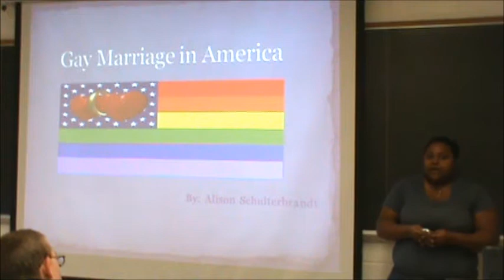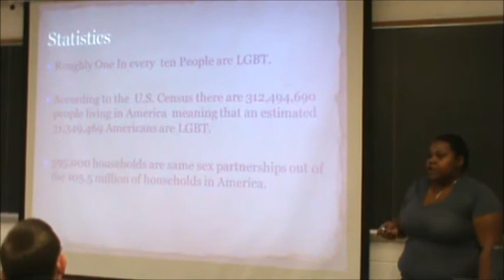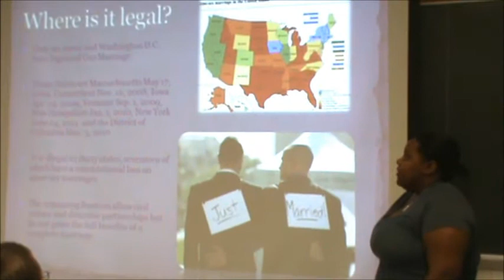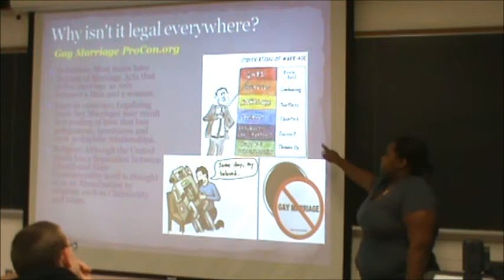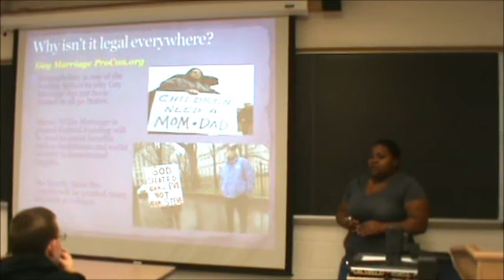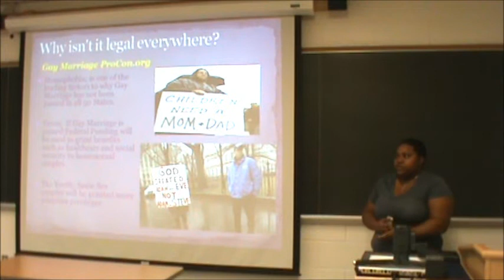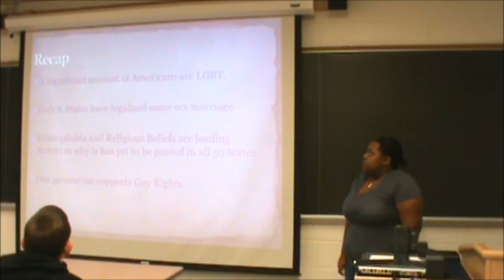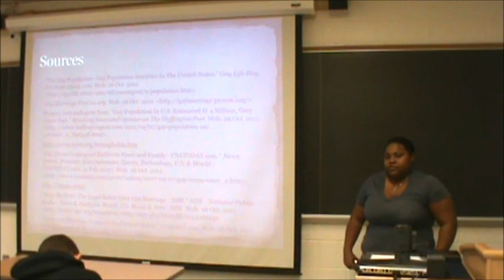Alison Schulterbrandt on Gay Marriage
For her informative speech, Alison Schulterbrandt taks bout "Gay Marriage in America."